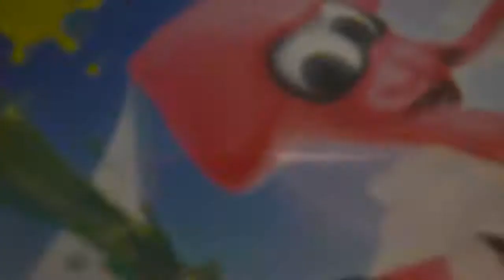Splatoon 2 Unboxing